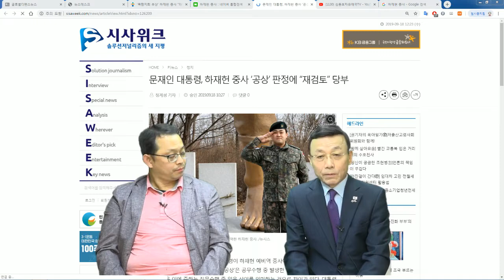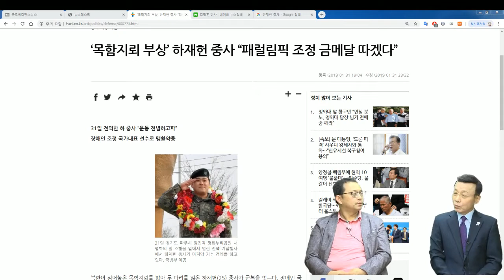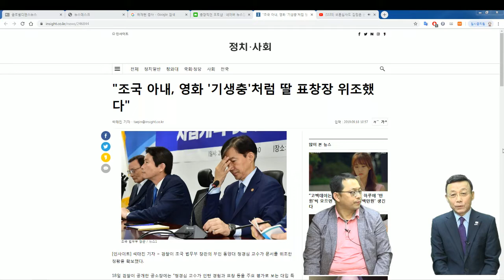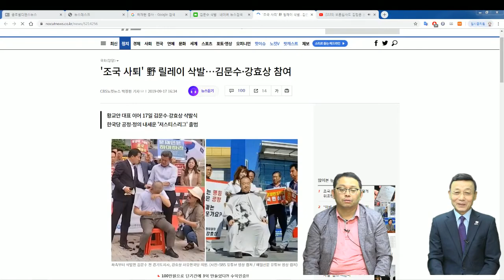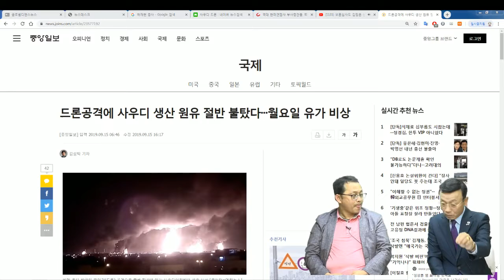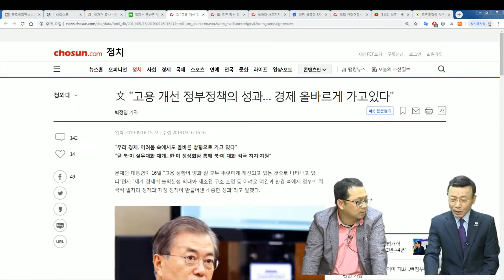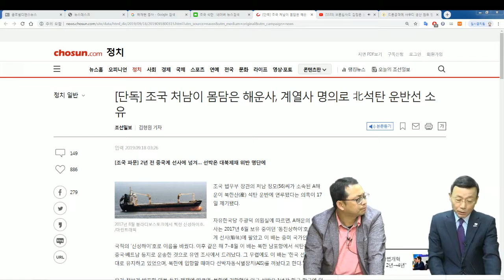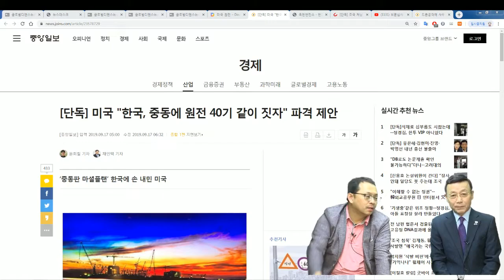보훈심사도 김정은 눈치보나?: "사람이 먼저"라고 위선 떤 문재인 정권의 전상자 모독 [심동보 제독의 실전이야기 - 62회][심동보자유애국TV] (2019.9.18)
문재인 정부는 적의 지뢰도발로 두 다리를 잃은 하재헌 중사를 전상(戰傷) 처리하지 않은 심의위원들 명단과 회의록을 공개하고 사과하라!

피우진 국가보훈처장 재임 중 적의 군사도발로 두 다리를 잃은 하재헌 중사를 전상(戰傷) 처리하지 않은 문재인 정부는 국민을 배신하고 전상자를 모욕하였다. 거짓평화에 눈이 멀어 국가의 기본책무를 저버리면서까지 도발자인 김정은에게 아부한 것이다.

하재헌 중사는 2015년 김재원 당시 하사와 함께 비무장지대(DMZ) 수색작전 중 북한이 몰래 매설한 목함지뢰에 의해 피폭되어 두 다리를 잃은 사실이 군 조사 결과 밝혀졌었다. 그런데도 국가보훈처는 전상이 아닌 공상으로 판정하여 그의 숭고한 희생을 욕되게 하고 그의 명예와 군의 사기를 추락시켰다. 도발집단과 한편이 아니고서는 이해될 수 없는 망동을 저지른 것이다.

국가를 지키다 두 다리를 잃고도 불굴의 의지로 재활에 성공하여 금년 초 전역 후 활기차게 모범적 생활을 하면서 국민들과 현역 군인들에게 큰 위안과 용기를 준 하 중사에게 문재인 정권은 큰 죄를 저질렀다. 이에 대수장은 문재인 정부에 다음과 같이 강력히 요구한다.

첫째, 하재헌 중사에 대한 보훈심의의원들의 명단과 회의록을 공개하여 진상을 낱낱이 밝혀라!

둘째, 국군통수권자인 문재인 대통령은 상심한 국민과 국군 장병들에게 사과하라!

셋째, 국가보훈처는 하재헌 중사에게 사과하고 전공상 심의를 다시하여 전상자로 우대하라!

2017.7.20 나남출판사 발행 (주문: 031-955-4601)